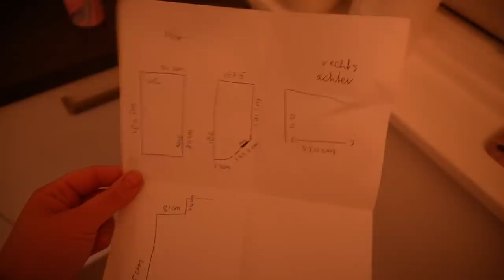WE GAAN SAMEN EEN HORECAZAAK OPENEN 🥳 & EEN NIEUW PAND.. 😱 | VAN DROOM TOT WERKELIJKHEID ✨| afl. 3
Ik ga een eigen horecazaak openen in Zoetermeer! Maar hoe?!

In deze derde aflevering van “van droom tot werkelijkheid” heb ik een dubbel gevoel, omdat ik besef dat ik ga moeten stoppen met mijn werk als juf.

Ook laat ik mijn ouders het pand zien dat ik wil gaan huren.

En dan.. Een onverwacht nieuwtje. Er zijn namelijk wijzigingen in de plannen. Ik ga het avontuur niet meer alleen aan, maar samen! Waarom? En met wie? Dat vertel ik jullie.

Nog leuker, doordat we nu een duo zijn, krijgen we van de makelaar de optie om een geschikter pand te huren. Iets groter, nieuw gebouwd én met terras aan het populaire horecaplein. We zijn helemaal door het dollen! Wel moeten we de makelaar eerst weten te overtuigen. Gaat dit ons lukken?!

Vervolgens gaan we naar een accountant toe en schrijven we ons in als VOF bij de KVK! Een hele grote én spannende stap..

• WELKOM •

Liefs, Charlotte